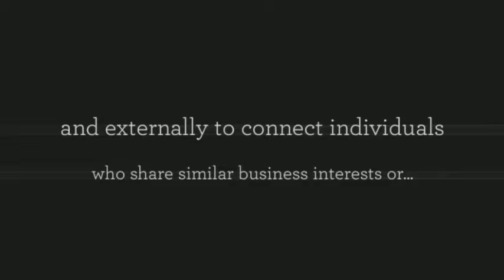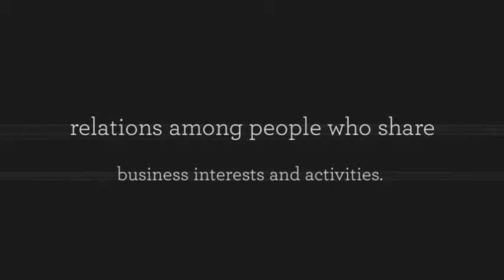Enterprise Social Media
Enterprise Social Media has got the subsequent advantages like:
Interpersonal social media enhances transformation period along with recommendations, offering product sales content material and inspiring cross-selling as well as up-selling inside product sales process .It also offers most powerful link with social networking sites with regard to lead-management abilities KPIs are now being designed to facets of RFP the rates of response, bet or even suggestion period occasions, approved suggestion as well as estimates, cases of up-selling, connect prices, offer dimension as well as cutbacks within product sales period length. Also offers excellent probability of place customer relationship management straight as well as efficiently within the portions associated with sales agents.